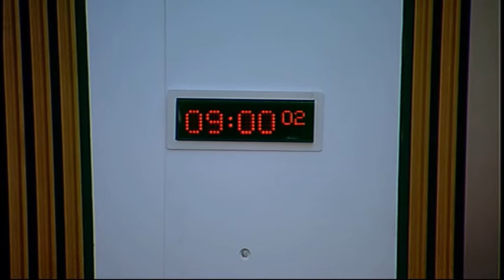Public Audit Committee - Scottish Parliament: 17th December 2014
- Scottish Parliament Public Audit Committee. Agenda

1. Decision on taking business in private: The Committee will decide whether to take item 5 in private.

2. Section 23 report - Preparations for the implementation of the Scotland Act 2012: The Committee will take evidence on the Auditor General for Scotland report entitled "Preparations for the implementation of the Scotland Act 2012" from—

Mark Taylor, Assistant Director, Gordon Smail, Senior Manager, and Rebecca Seidel, Project Manager, Audit Scotland.

3. Section 23 report - Preparations for the implementation of the Scotland Act 2012: The Committee will take evidence on the Auditor General for Scotland report entitled "Preparations for the implementation of the Scotland Act 2012" from—

Alyson Stafford, Director General Finance, Scottish Government;

Eleanor Emberson, Head of Revenue, Revenue Scotland;

John King, Business Development Director, Registers of Scotland;

John Kenny, Head of Operations, SEPA.

4. Section 22 reports - The 2013/14 audit of NHS Highland, the 2013/14 audit of NHS Orkney: The Committee will consider written submissions from the Scottish Government and NHS Orkney on the Auditor General for Scotland reports entitled "The 2013/14 audit of NHS Orkney: Financial management" and "The 2013/14 audit of NHS Highland: Financial management".

5. Section 23 report - Preparations for the implementation of the Scotland Act 2012: The Committee will consider its approach to the Auditor General for Scotland report entitled "Preparations for the implementation of the Scotland Act 2012" and take evidence from—